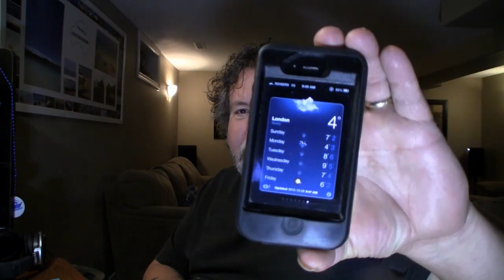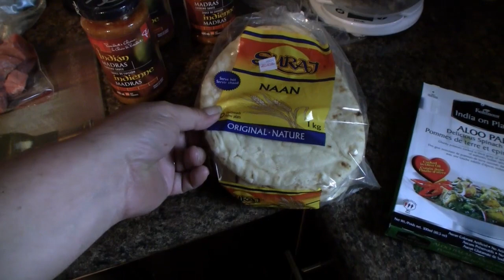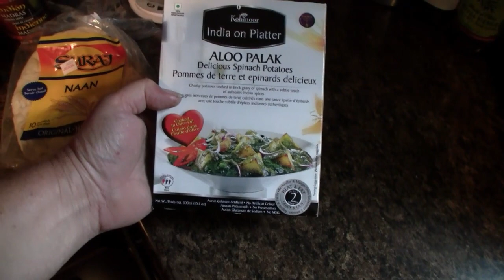A Quick Curry.